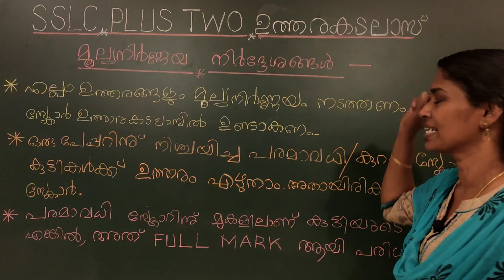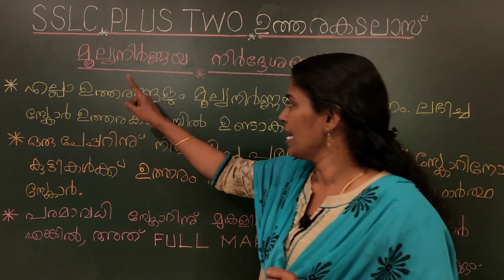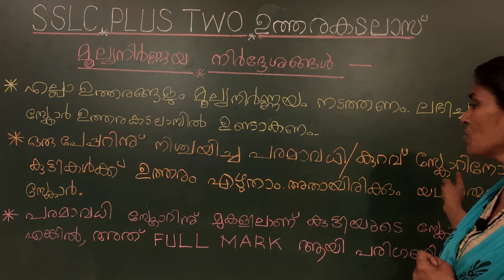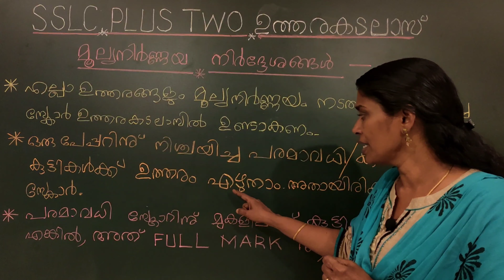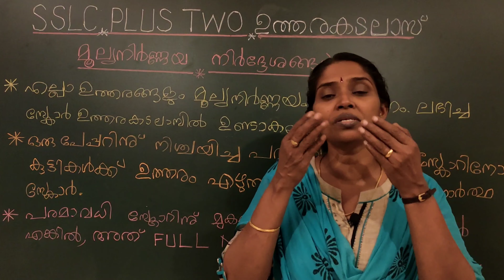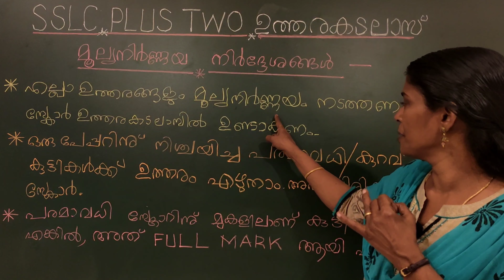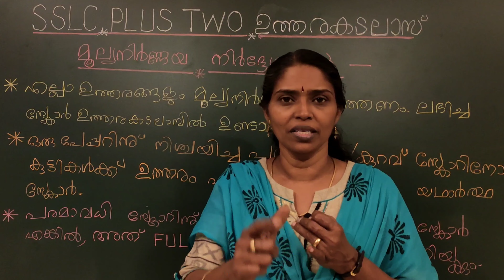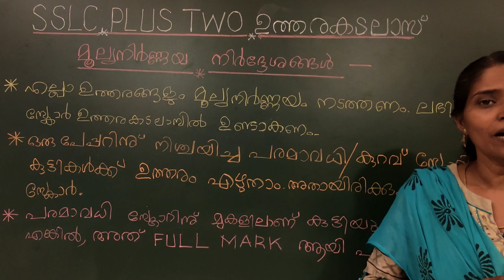SSLC, PLUS TWO എഴുതുന്നവർക്ക് DOUBLE OFFER!!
you can join the telegram group using above link
bestyoutube channel for plusonephysics,
kerala plusone,
kerala plustwo,
best youtubechannel forplustwo physics,